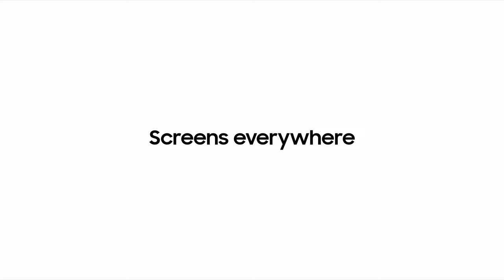[CES 2020] النظرة الأولى: الإفتتاح | سامسونج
لمدة 50 عامًا ، قادت سامسونج الإبتكار في صناعة التلفزيون. ما التالي لعام 2020؟ ترقبوا حدث النظرة الأولى لعملاق التكنولوجيا   CES 2020 في مؤتمر لاس فيجاس